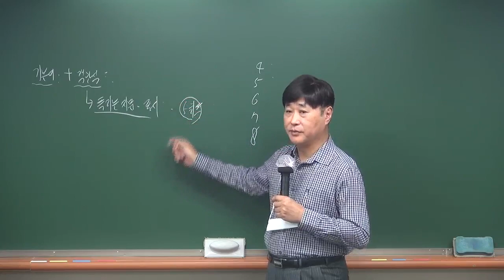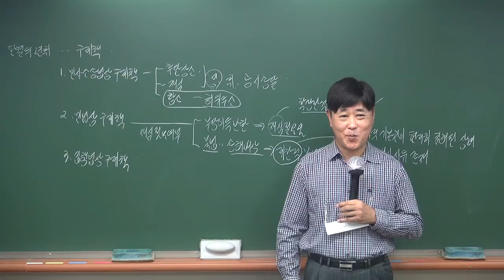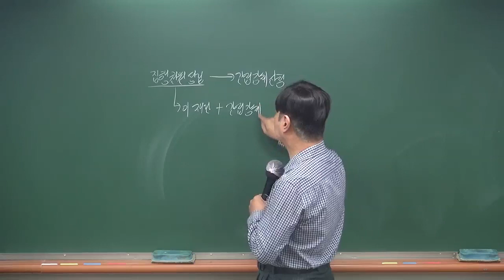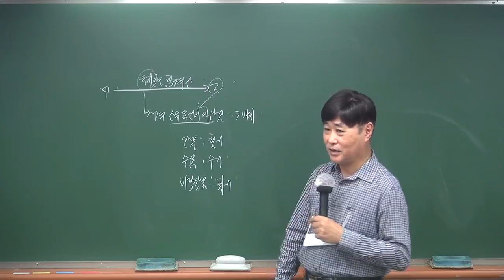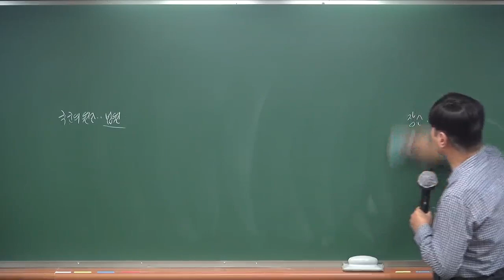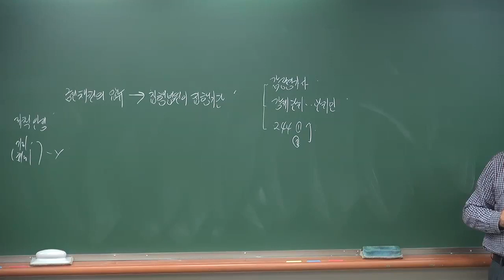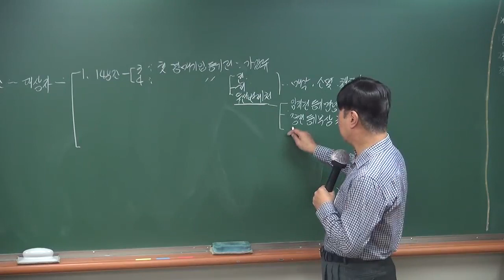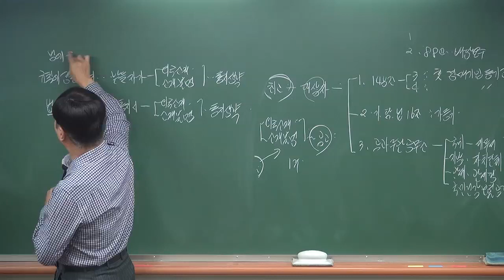법무사 1차 민사집행법 기출문제만 푸시면 안되고 유관시험문제도 보셔야(배병한 법무사)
합격의 법학원 동영상 강의 정보는 아래와 같습니다.

10년치 기출문제를 푼다고 하더라도 법무사 1차 합격이 힘듭니다. 예전에는 가능했지만요~

물론 어느 정도까지 점수는 나옵니다. 근데 딱 거기까지입니다.
특히 22년 법무사 1차시험의 경우는 1차합격 경험이 많으신 분들이 낭패를 보셨습니다. 그 이유는 기출문제만으로 돌렸기 때문입니다.

2가지 경우로 생각해 본다면 법무사 1차시험을 처음 보시는 분들은 기존대로 객관식 문제풀이를 하면서 기본서 정리를 하실 것을 권해드립니다.

이와는 반대로 2차 경험이 있으신 분들은 빅4 집중정리 강의와 객관식을 병행하시고 빅4가 끝나면 법무사 2차 과목을 공부하시기 바랍니다.

그래야 법무사 1차시험 합격점수까지 끌어올릴 수 있고 더불어 동차 합격까지 노릴 수 있습니다.

법무사시험 공부에 잘 활용하시기 바랍니다. 감사합니다.